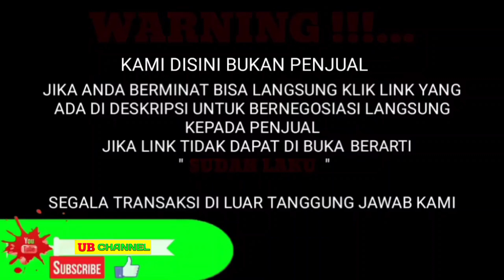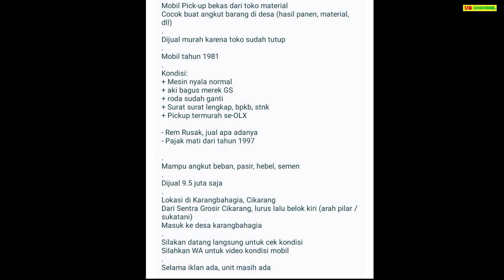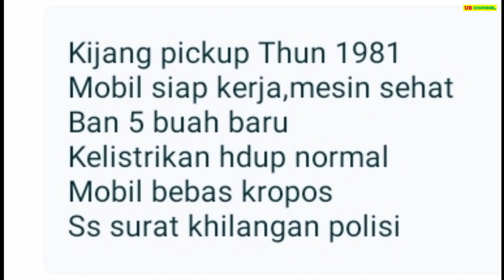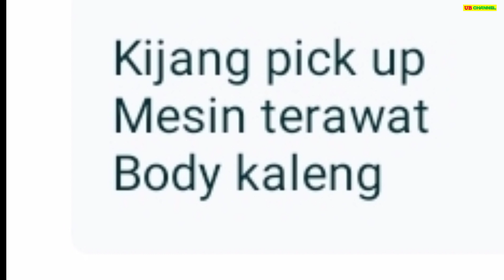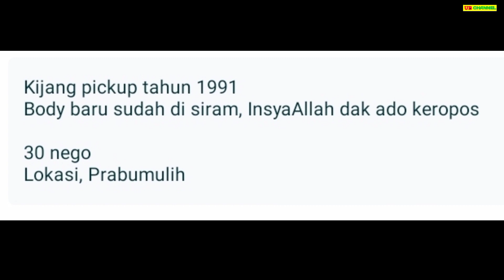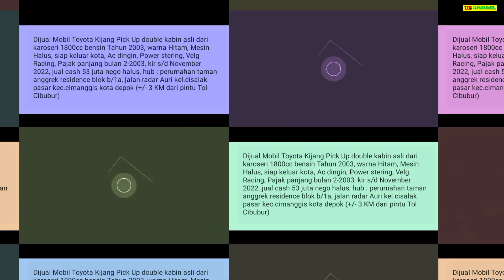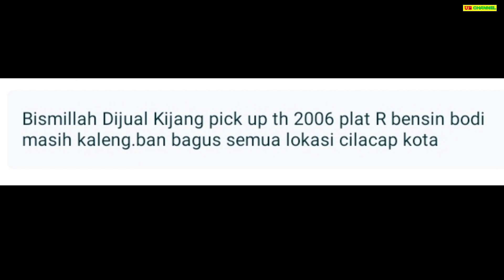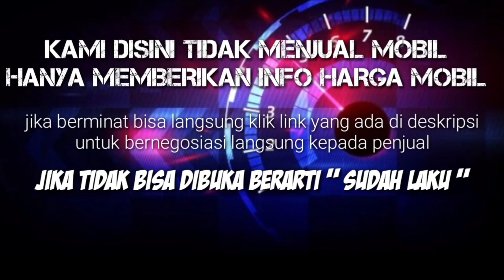HARGA KIJANG PICK UP BEKAS HANYA 9,5 JUTA MASIH BISA NEGO MURAH BURUAN DIBELI BOSQUU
7 TOYOTA KIJANG PICK-UP BEKAS MURAH HARGA MULAI 9,5 JUTA

AWAS PENIPUAN !!!...

1. TOYOTA KIJANG PICK-UP TH.1981
9,5

15

23,5

30

53

65

74

Terima Kasih..

harga kijang kapsul pick up 2005,
harga mobil bekas kijang pick up tahun 2005,
harga kijang doyok pick up,
harga kijang kapsul pick up solar,
harga kijang kapsul pick up 2003,
harga mobil kijang pick up,
harga mobil kijang pick up tahun 1996,
harga toyota kijang pick up,
harga kijang kapsul pick up,
kijang pick up 91,